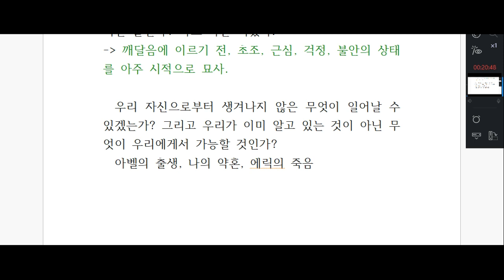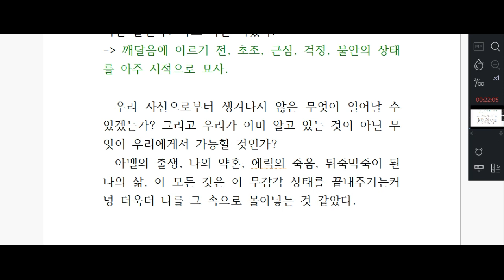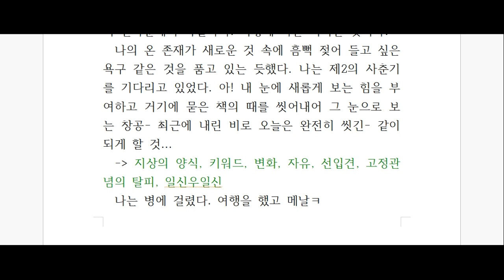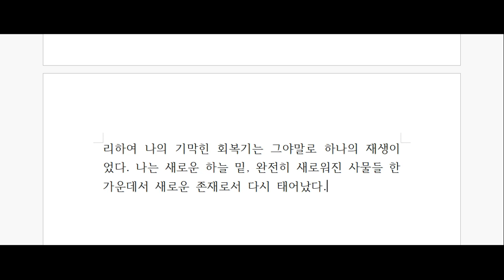앙드레 지드, '지상의 양식'- 라인리딩 6탄!!!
1장의 2절입니다.
앙드레 지드의 깨달음이 찾아오기 전, 그 폭풍 전의 고요 상태에 대해 알아봅니다^^